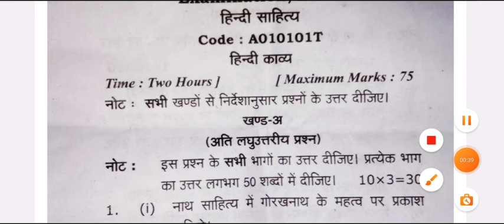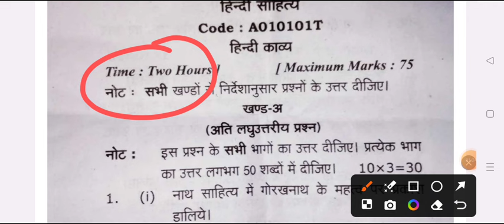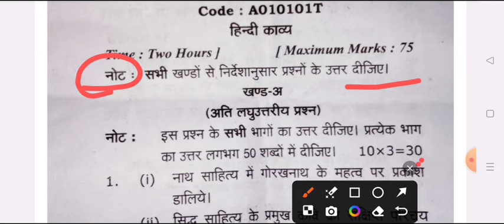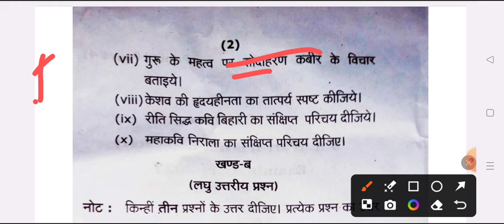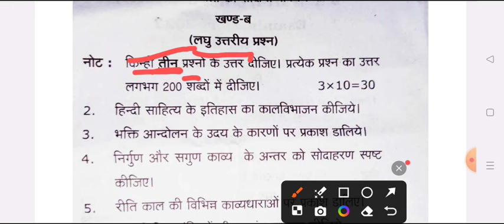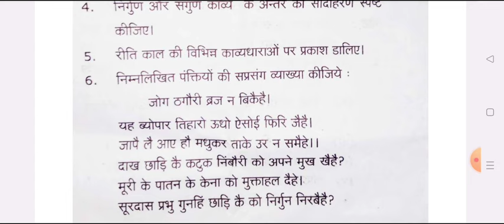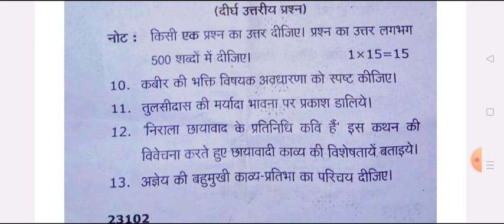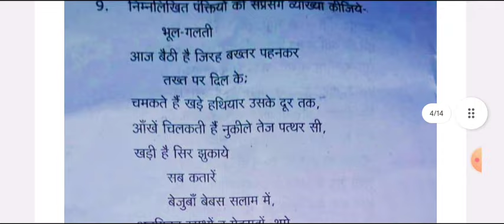B.A 1st Semester Hindi Kavya Question Paper 2024 mahatma gandhi kashi vidyapith university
hello

ba 1st year 1st semester hindi mcq paper 2024

ba first semester hindi exam 2024

ba hindi important question for 1st semester 2024 kashi vidyapith university

ba 1st year hindi model paper 2024 kashi university

ba 1st semester hindi literature mcq question 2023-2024 mgkvu

BA 1st semseter hindi important question 2024 varanasi university
hindi model paper ba 1st semester 2024 mgkvu
b.a first year hindi kavya mcq question answer 2024
 ba 1st semester hindi question 2024 mahtma gandhi kashi vidyapith university
ba 1st semester hindi mcq question kashi vidyapith university varanasi
b a first semester hindi kavya minor paper 2024 kashi university
b.a first semester hindi kavya mahtma gandhi kashi vidyapith university

b.a 1st semester hindi sahity question pdf 2024 mgkvu
b.a first semester hindi kavya major minor 2023-24 kashi vidhyapith university
b.a 1st semester hindi literature question paper 2024 mgkvu
b.a first semester hindi important question answers 2024 mcq
ba 1st semester hindi kavya model paper 2023-24 kashi vidhyapith university
b.a 1st year hindi kavya important question 2024 mgkvu
ba 1st semester hindi kavya 2023-24 model paper kashi vidhyapith university
hindi ke important question ba 1st semester 2024 mgkvu
BA 1st semester minor hindi question answers 2024 mgkvu

hindi classes
ba 1st semester hindi notes 2024
degree course

BA 1st semester hindi minor model paper avadh university
kashi vidhyapith university ba 1st semester hindi question paper
BA 1st semester hindi mcq important question 2024 kashi university
kashi vidhyapith university ba 1st semester hindi question answers 2023
BA first semester hindi sahitya important topics 2023-24 faizabad university
b.a first semester hindi kavya 2024 mgkvu
hindi kavy ba 1st semestser 2024 mgkvu